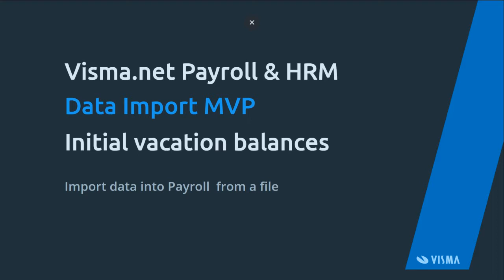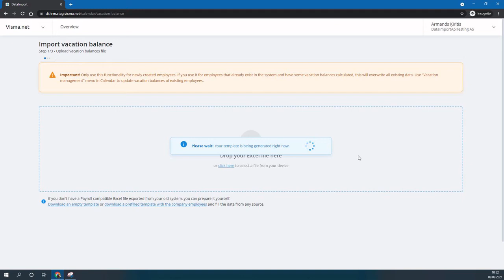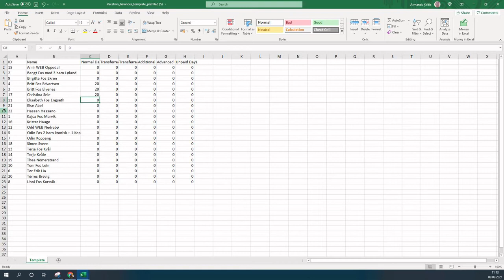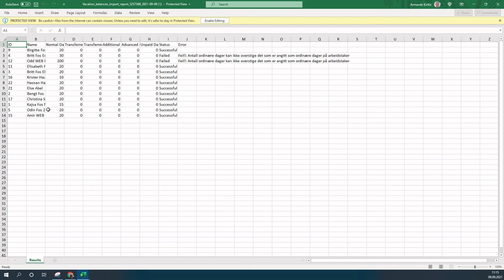Data Import - inngående feriesaldo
Spar tid ved å bruke data importen for å oppdatere flere ansatte på en gang! I første omgamg kan du oppdatere inngående feriesaldo via excelfil. Flere oppdateringsmuligheter kommer etterhvert.